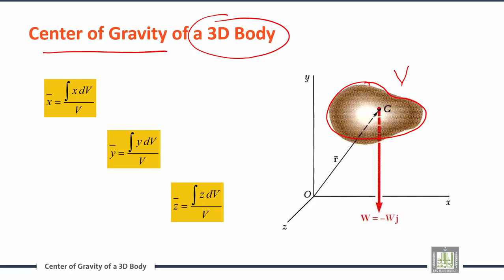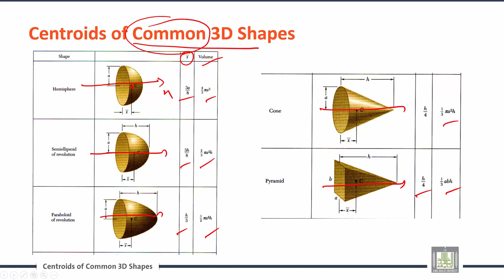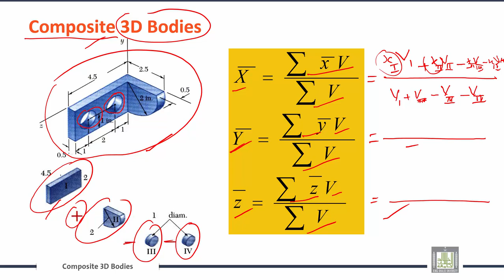Engineering Mechanics | C4-L6 | Centre of Gravity and Centroid of rigid bodies in three dimensions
الوحدة 4 : Distributed Forces: Centroids and Centers  of Gravity
الدرس 6 : Centre of Gravity and Centroid of rigid bodies in three dimensions
Center of Gravity of a 3D Body
Centroids of Common 3D Shapes
Composite 3D Bodies